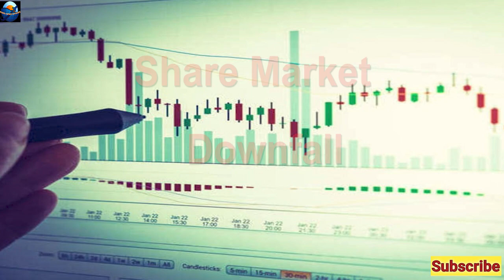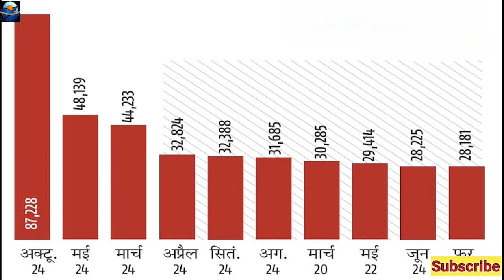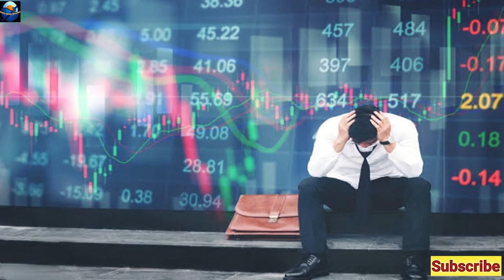Mutual Fund Investment Ne Save Ki Economy